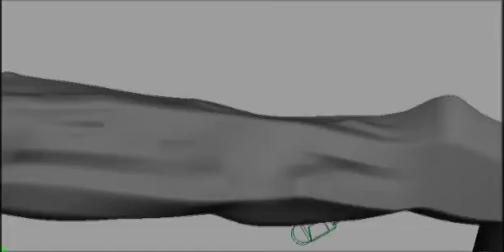L'Ère de Glace - Scène Supprimé 3 (VF)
Scène supprimé 3 du film L'Ère de Glace en version française

I do not own this scene